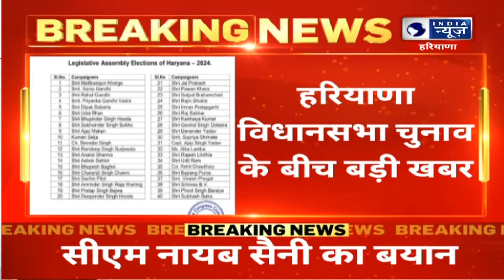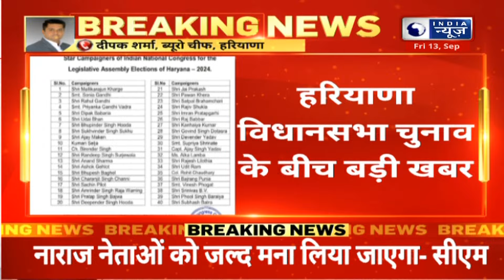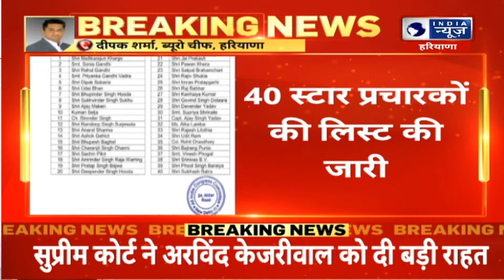Haryana Elections 2024: Congress ने जारी की स्टार प्रचारकों की List, ये बड़े नाम संभालेंगे कमान !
Haryana Chunav को लेकर congress ने भी स्टार प्रचारकों की सूची जारी कर दी है. Haryana में Priyanaka Gandhi, Mallikarjun Kharge समेत कई बड़े नेता Haryana Vidhansabha Chunav के दौरान पार्टी के लिए प्रचार करेंगे.

इंडिया न्यूज हरियाणा "प्रदेश की धड़कन", हरियाणा में आज की हर बड़ी खबरें देखिए सिर्फ इंडिया न्यूज़ हरियाणा पर,  हर खबर पर नजर , हरियाणा की हर खबर India News Haryana पर

India News Haryana "Heartbeat of the state", watch every big news of today in Haryana only on India News Haryana. Keep an eye on every news, every news of Haryana on India News Haryana.